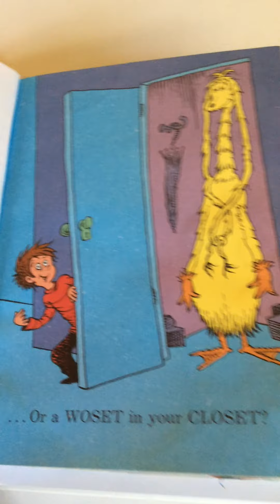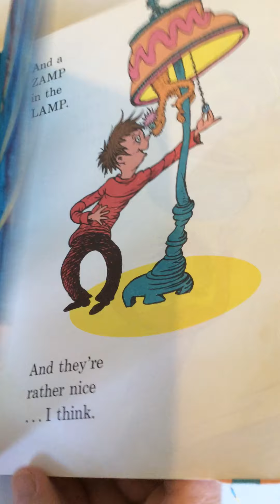HamiltonReads - With Miss McDevitt